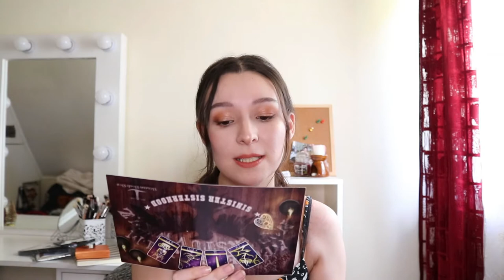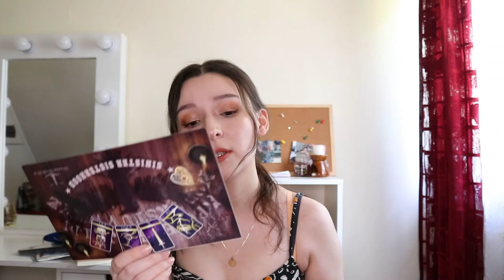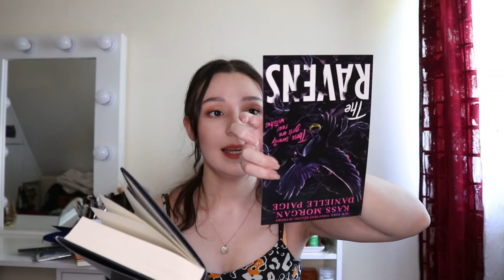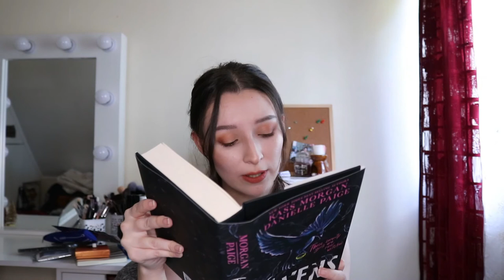Unboxing November Beacon Book Box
Hello!
Today I bring you a book subscription unboxing. I'll be unboxing the November Beacon Book Box.